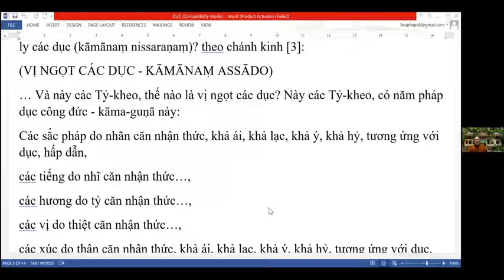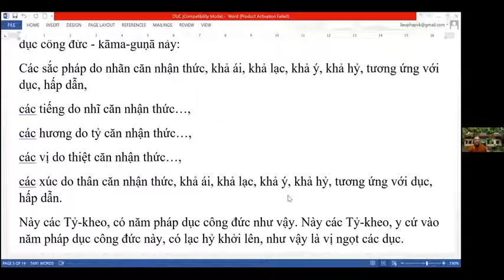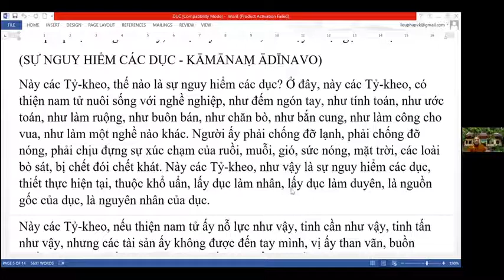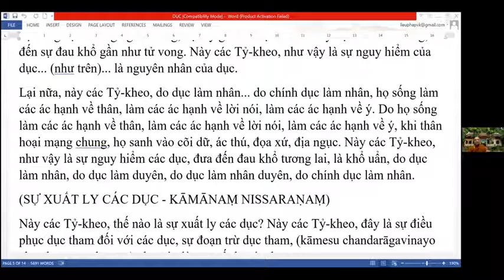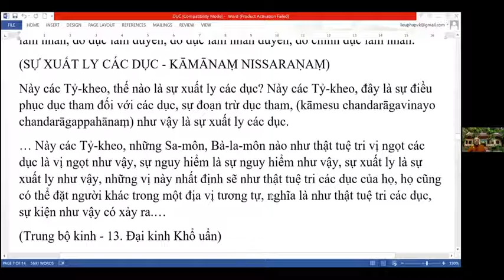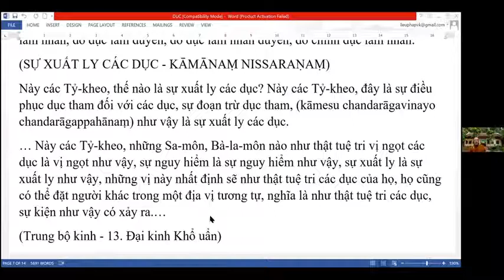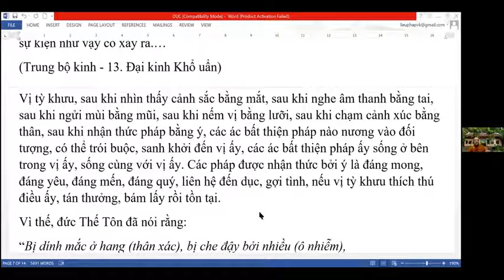Pháp Đàm 15 - Bài pháp về đoạn trừ Dục & Vấn Đáp - Ni Sư Liễu Pháp - 8 Tháng 8, 2020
Ni Sư Liễu Pháp giảng giải  về đề tài đoạn trừ dục, và các câu hỏi Phật pháp trong buổi Pháp Đàm 15 vào ngày 8 tháng 8, 2020.